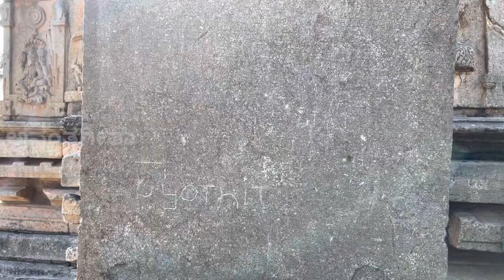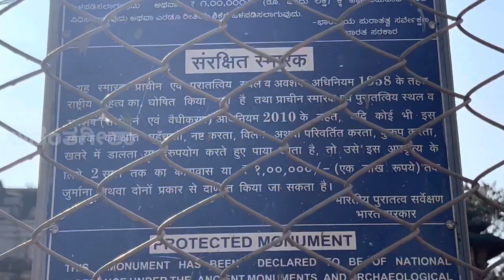Arakere Sri Lakshmi Narasimha Temple Vlog 🙏🏻 Hoysala Dynasty - Temples of Karnataka | Hassan Dist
Arakere Village is located in Karnataka , Hassan district , arsikere taluk and Javagal Hobli. This thikootachala temple is build in Hoysala Dynasty by the vendor Sri Damodhara Shetty. Lord Channada Keshava also known as Sri Lakshmi Narasimha, Yoga Narasimha temple and Sri Venugopaka Swamy idols are present in this temple.